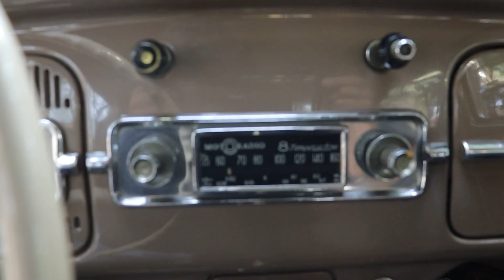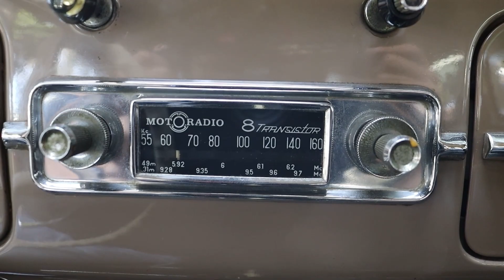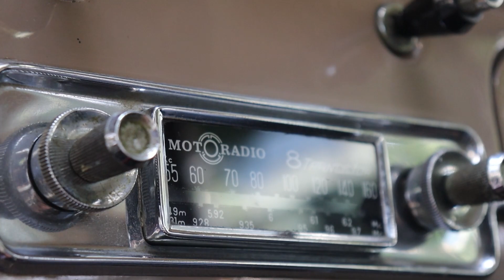FUSCA 68 ORIGINAL REBAIXADO! | O ENTUSIASTA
No vídeo de hoje irei mostrar esse fusca top!!!

Agora sem demora, vamos ao que interessa!!